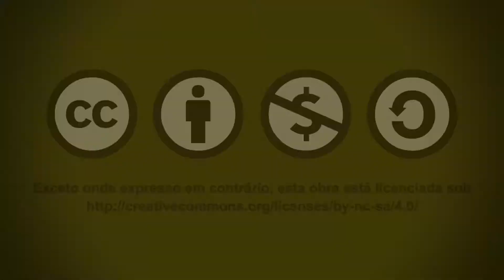[EdUFABC] O Micróbio é o Inimigo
Saiba mais sobre a publicação do livro "O Micróbio é o Inimigo: debates sobre a microbiologia no Brasil, 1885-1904" nas palavras de seu autor, Jorge Augusto Carreta.